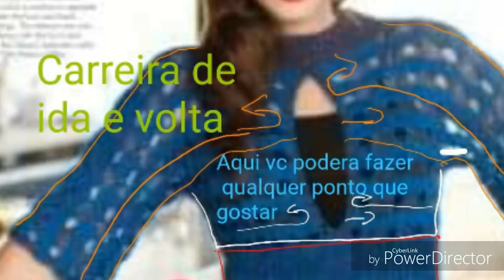BLUSA DE CROCHE E TRICÔ MUITO FÁCIL E DIFERENTE EXPLICAÇÃO EM FOTOS HD